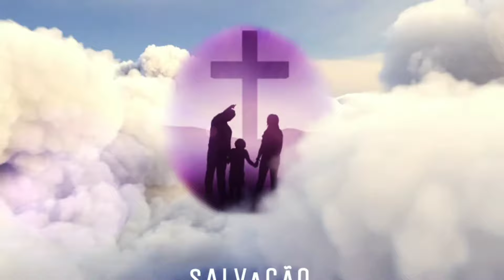Escape da Síndrome do Pensamento Acelerado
"Pela graça sois salvos, por meio da fé; e isto não vem de vós, é dom de Deus." Efésios 2:8